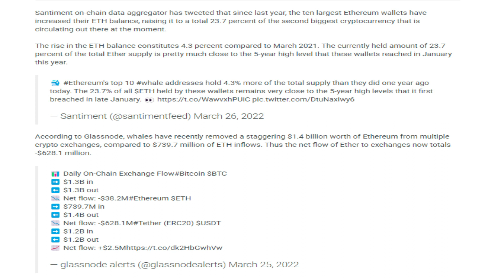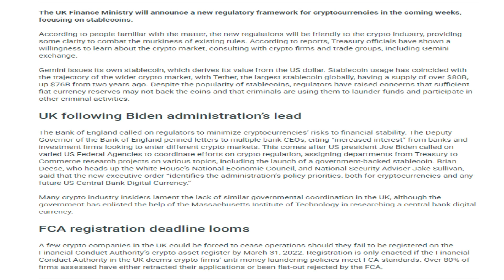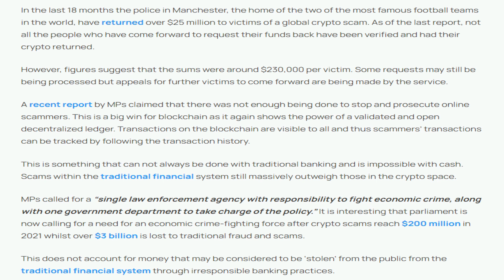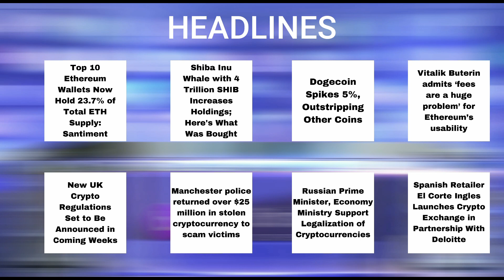28/03/2022| Cryptocurrency Tamil news today | Shiba inu coin news | Crypto Tamil | Bitcoin Tamil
28/03/2022| Cryptocurrency news today Tamil | இன்றைய க்ரிப்டோ செய்திகள் |Bitcoin news today Tamil

-Top 10 Ethereum Wallets Now Hold 23.7% of Total ETH Supply: Santiment.
-Shiba Inu Whale with 4 Trillion SHIB Increases Holdings.
-Dogecoin Spikes 5%, Outstripping Other Coins.
-Vitalik Buterin admits ‘fees are a huge problem’ for Ethereum’s usability.
-New UK Crypto Regulations Set to Be Announced in Coming Weeks.
-Manchester police returned over $25 million in stolen cryptocurrency to scam victims.
-Russian Prime Minister, Economy Ministry Support Legalization of Cryptocurrencies.